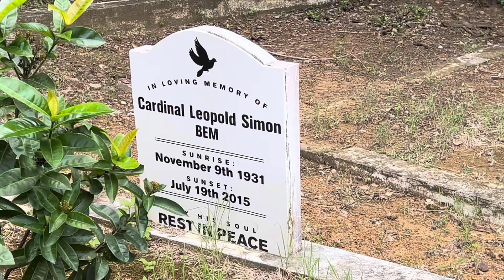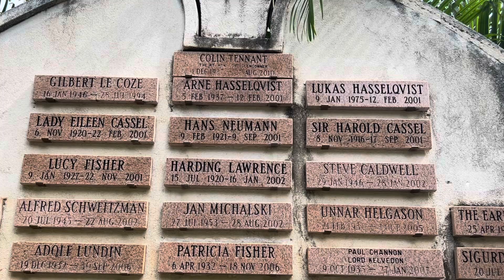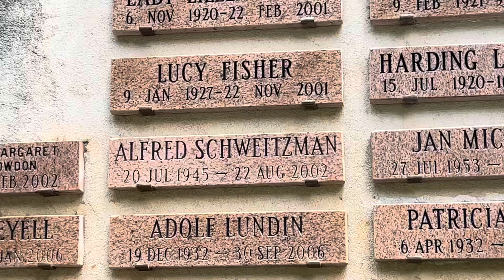Out and About in Mustique